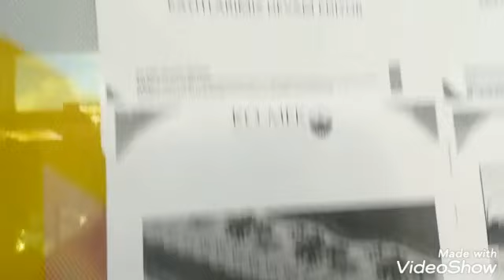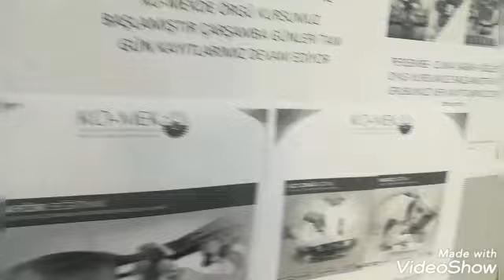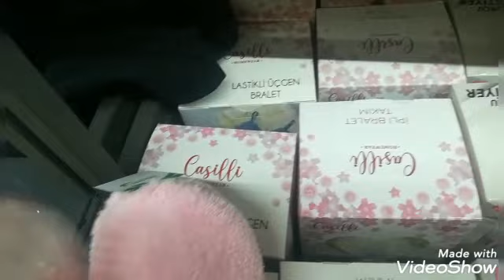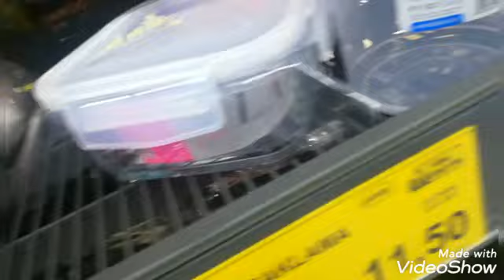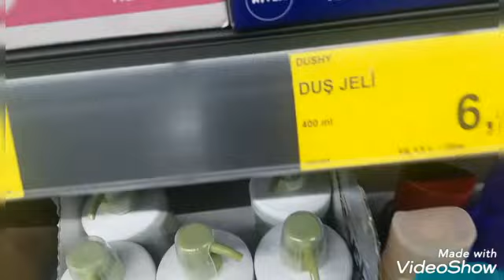SUKULENTLER İLE GÜNAYDIN 💚🌱 YEMEK YAPMAYAYİ BİLMİYORMUYUM😂 GUNLUK VLOG 💚